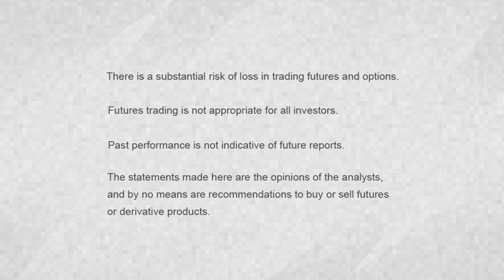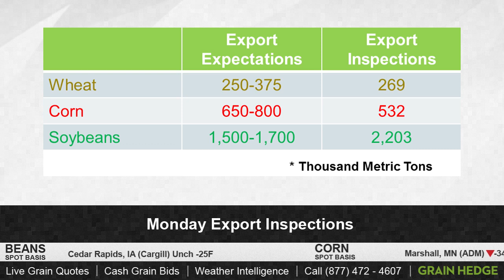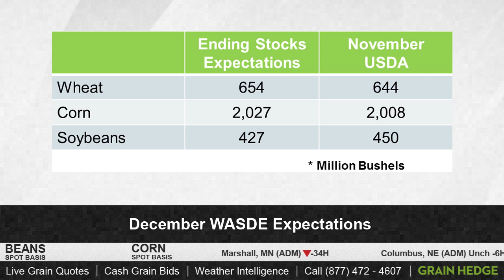GrainTV - December 8, 2014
Cody discusses this morning export sales and inspections numbers and discusses some of the headlines that helped corn nearly reach $4.00 in this morning trade session .